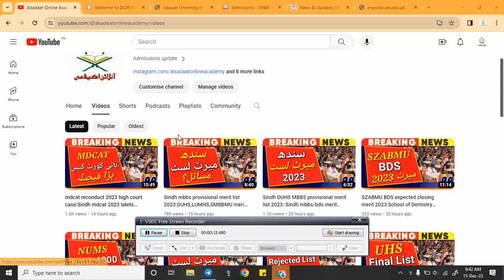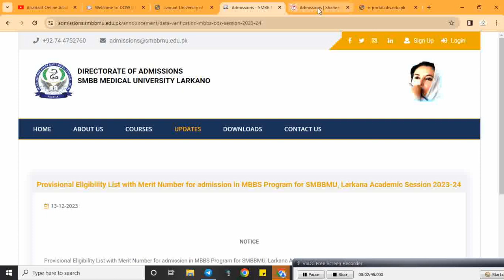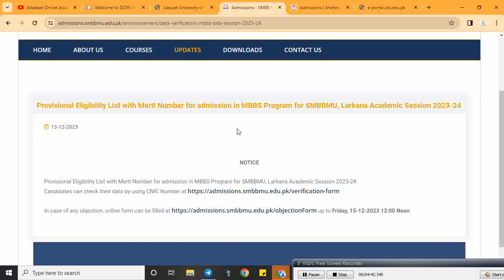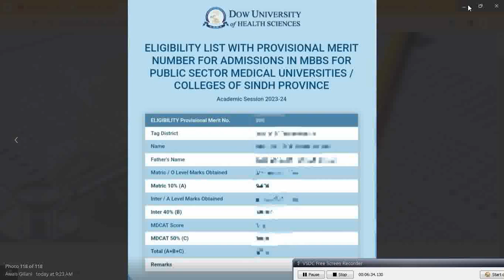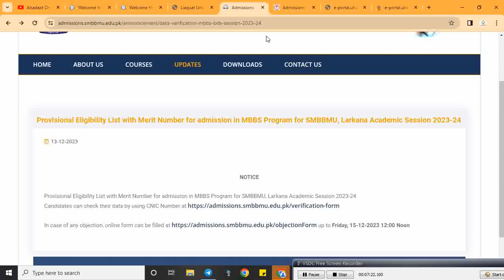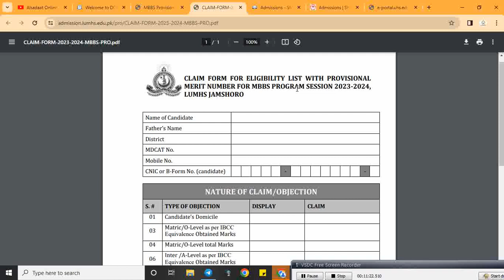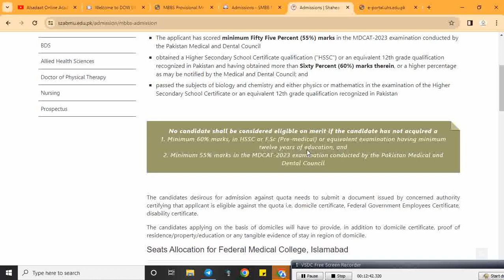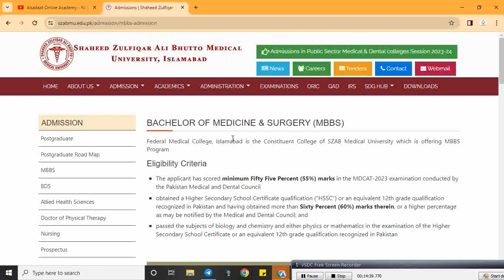Sindh Mdcat 2023 latest news:DUHS,LUMHS,SMBBMU sindh public sector mbbs provisional merit list 2023